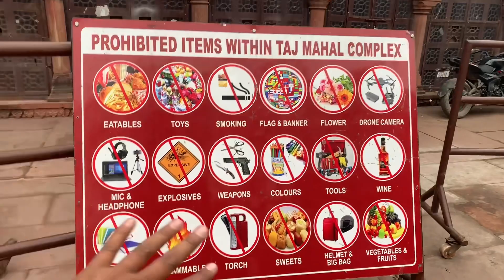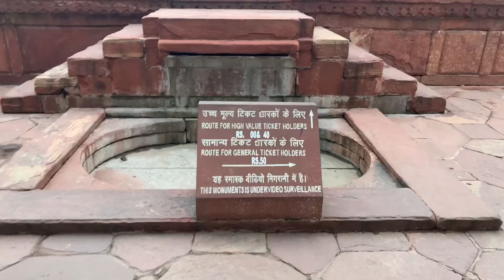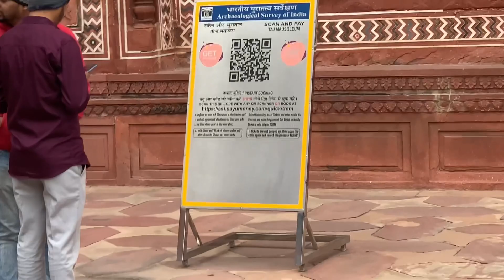Taj Mahal inside view ॥ fact In punjabi ॥ India Tour Punjab to Kanyakumari ॥ Rahgeer A Traveller